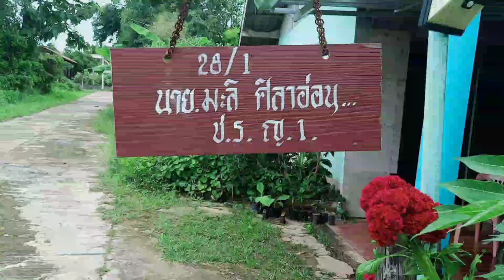เลี้ยงหอยขม เลี้ยงปลา แบบมืออาชีพ ลูกปลาตัวใหญ่ เลี้ยงง่ายรอดตาย โตไว ราคาถูก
คุณพ่อมะลิ - คุณแม่พวงแก้ว ศิลาอ่อน
บ้านท่าโพธิ์ศรี  ต.ท่าโพธิ์ศรี  อ.เดชอุดม  จ.อุบลราชธานี